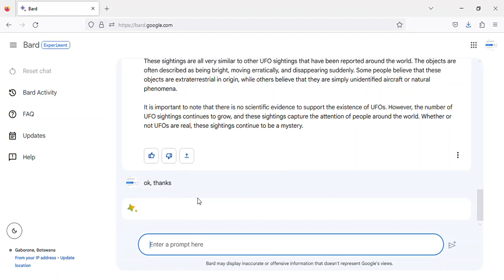Latest Tennessee UFO sightings